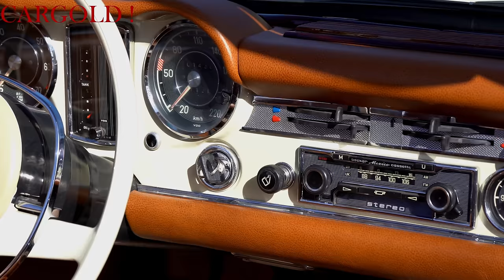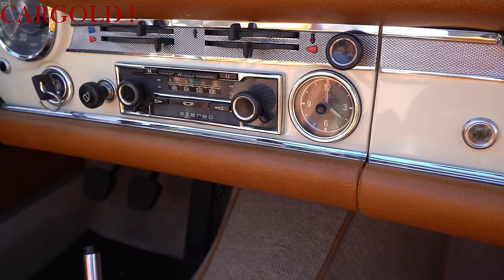Mercedes 280 SL Pagode, 1969, Vollrestauriert, 4-Gang Handschaltung, 200 km/h